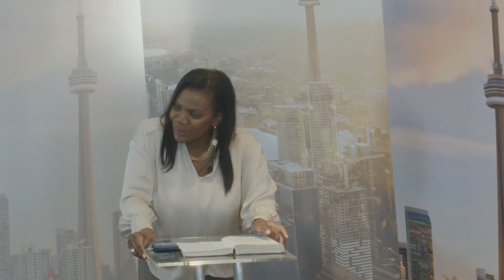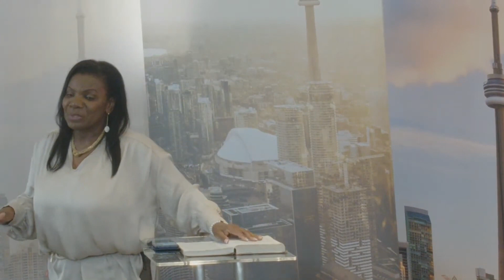Nurturers of Destiny - Pastor Colleen Lewis